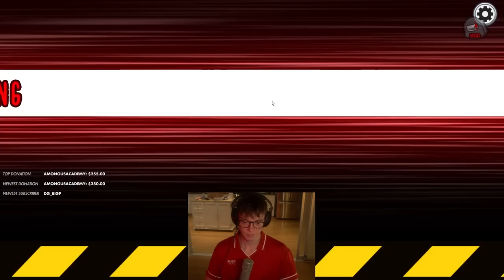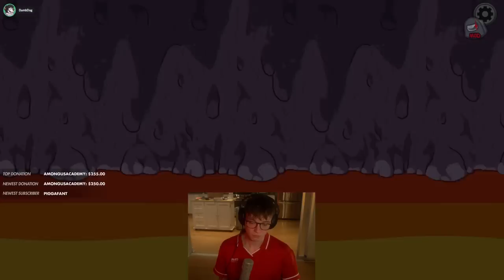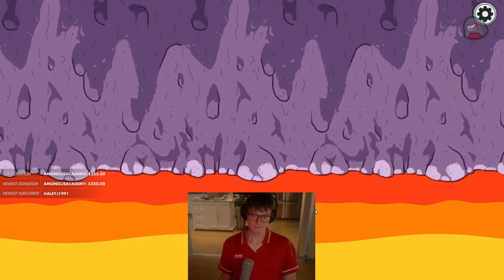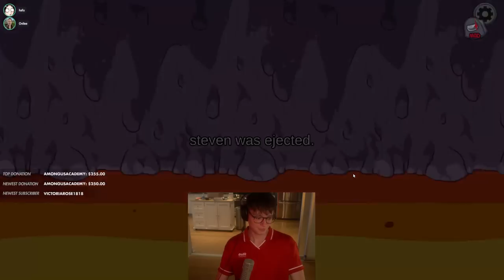Steve Chokes and Just Dies.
In this episode, you can see steven suptic choke and die in among us, both as imposter and as a crewmate. He chokes and dies both figuratively and literally, because he got salmon on his eggs and his undeveloped throat was overwhelmed and decided to fight against him.